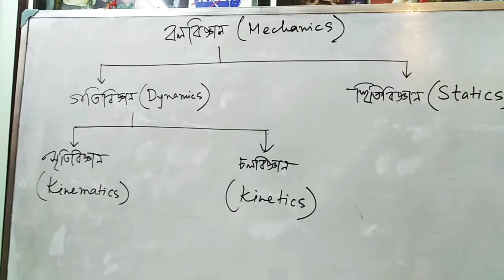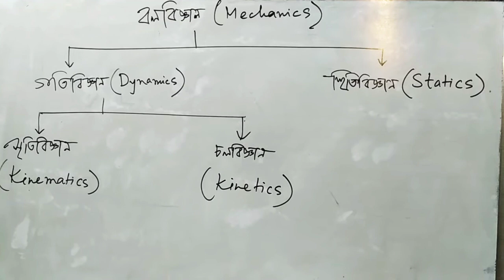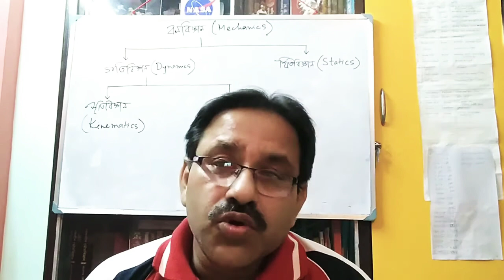Physics in Bengali with Kausik Sir....1D-Motion (1)